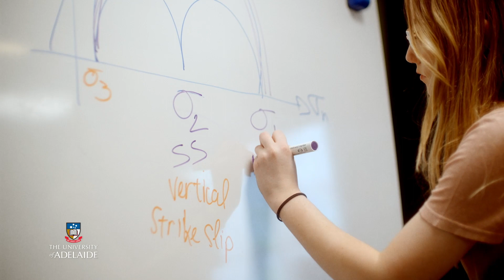The Australian School of Petroleum and Energy Resources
The Australian School of Petroleum and Energy Resources is a world-class institution for petroleum education, training and research. It is Australia’s only multidisciplinary school serving the petroleum sector.

The Australian School of Petroleum and Energy Resources' industry-focused degrees will give you the practical experience and insight to build a rewarding career in petroleum engineering, geosciences and management.

Petroleum engineering is the practical application of physics, mathematics, engineering and economic principles to the recovery of petroleum. It is one of the highest paid fields of engineering, and there is significant demand for highly-qualified graduates.